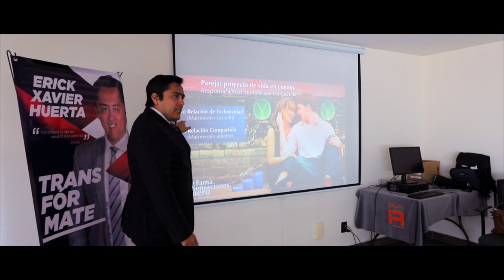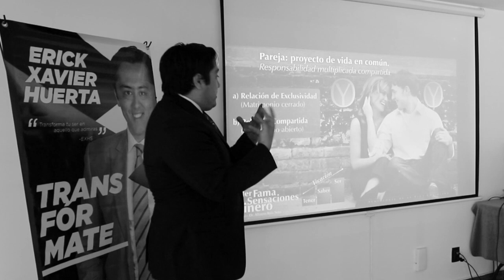Las relaciones no se rompen, se disuelven.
Las relaciones no se rompen, se disuelven. Y todo vínculo siempre es posible rescatarlo. Y en pareja, si los dos queremos, podemos rescatar la relación. Y siempre hay que rescatar hasta la última gota de sangre. No des a nadie por perdido.
El amor hace posible el proyecto de vida, y la polaridad. Salva todo, recobra todo, rescata todo. VocacionesDeVida Si te conoces, descubres tu vocación, si te conoces, encuentras con sinceridad los criterios para elegir una pareja, y te comprometes, porque el eterno adolescente no se compromete consigo mismo ni con nadie más. Agenda—Consultoría, para adolescentes & adultos: solteros, en pareja, en familia, para tu organización, empresa y comunidad. Súmate.